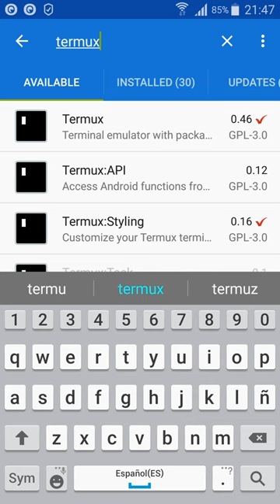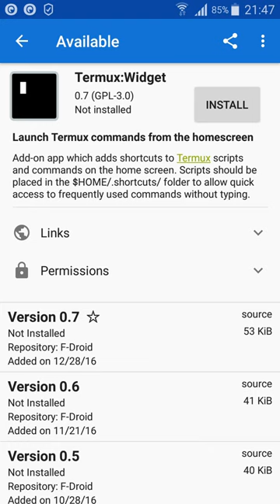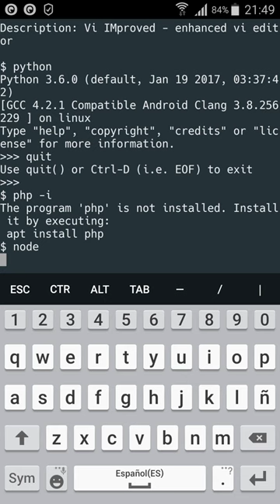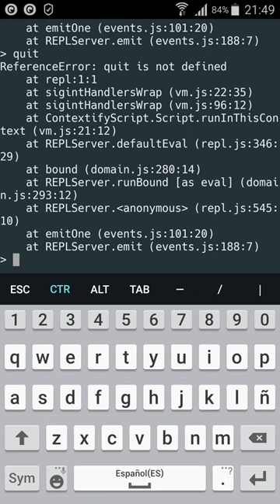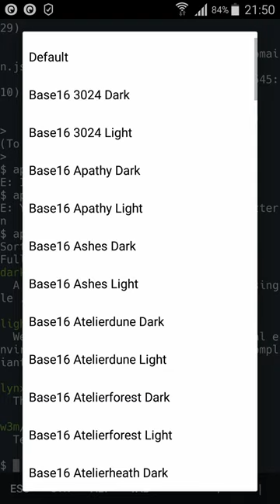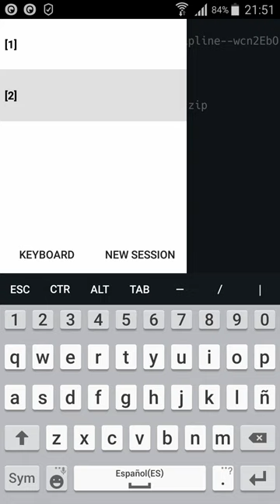Termux - emulador de terminal para Android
Termux es un emulador de terminal para Android que permite gestionar paquetes utilizando apt, ofreciendo acceso a diversas herramientas y aplicaciones.

Destacado

📱 Termux es un emulador de terminal para Android.
📦 Administra paquetes usando apt, similar a Debian.
⚙️ Ofrece herramientas como Bin, OpenSSH, PHP y Python.
🌐 Incluye un servidor web ligero para contenido estático.
🎨 Permite personalizar la interfaz y los estilos.
🔄 Soporta múltiples sesiones de terminal.
💻 Promueve el uso de software libre a través de F-Droid.